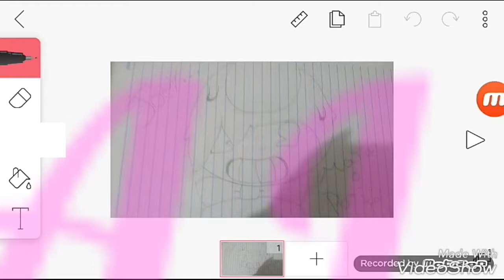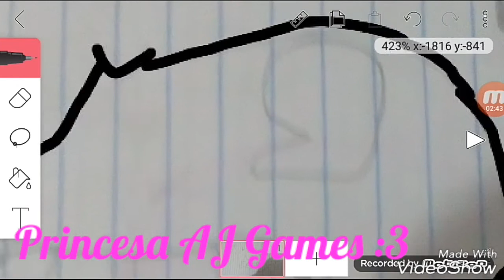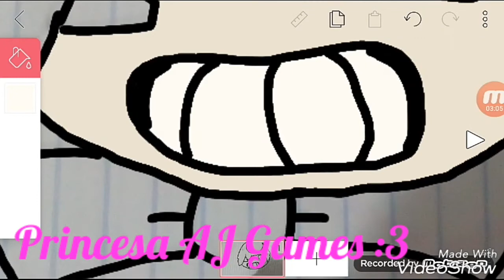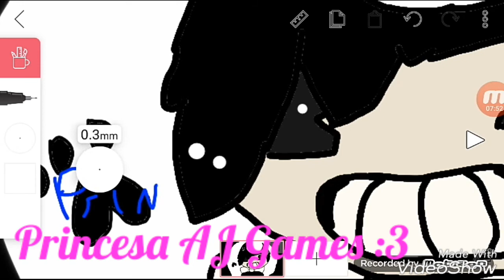😀Bendy SpeedArt [No Celular]😀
Não desenho bem no celular mas espero que gostem :P